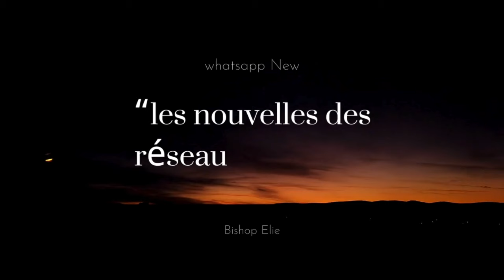ELIE MERCREDI 23 oct 2024